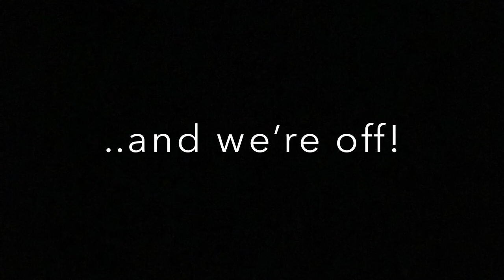Pinwheel day 1